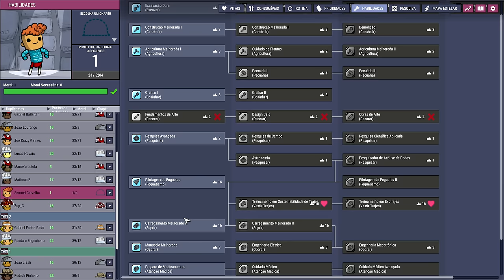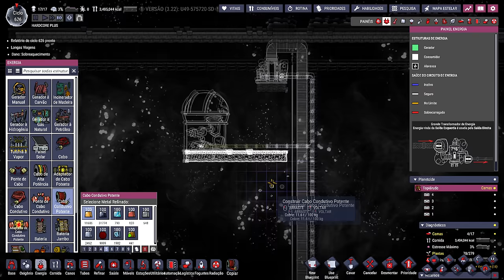☢️Oxygen not Included - As toupeiras entraram na brincadeira!!! EP47